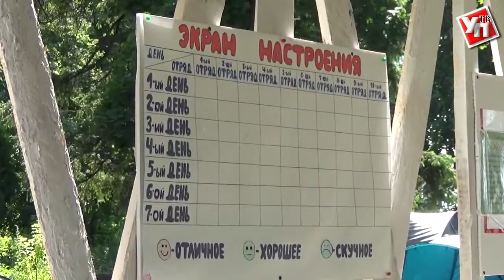В Ульяновской области стартовала первая смена в детских лагерях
Лето, солнце и…отсутствие жары. Нетипичное для наших широт лето не повод отменять планы на летние каникулы. Первого июня после долгого учебного года сотни детей отправились на заслуженный отдых – в детские лагеря.